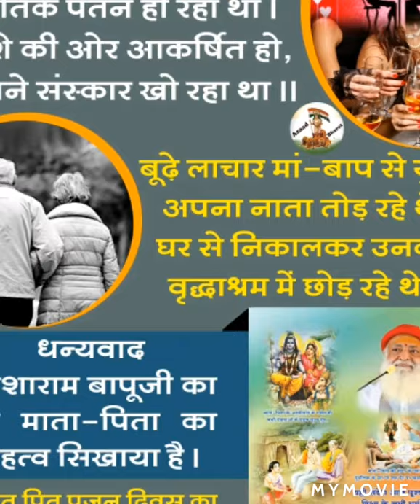mppd सिशवा ,कला हसनपुरा गाँव में मातृ पितृ पूजन दिवस 😱 मनाया गया (सिवान) बिहार मे |Siwan Samiti